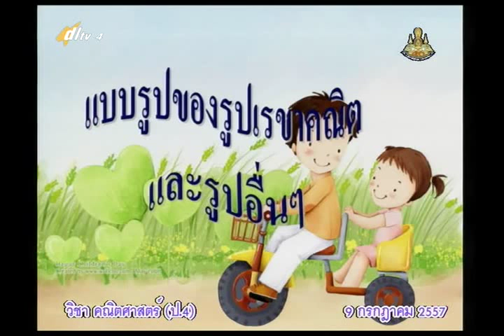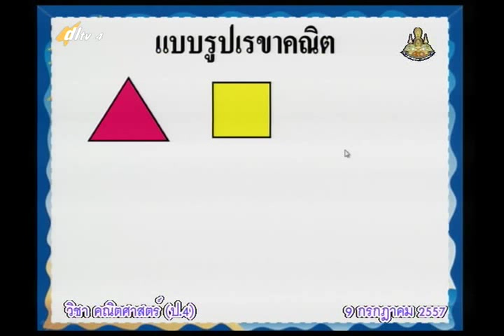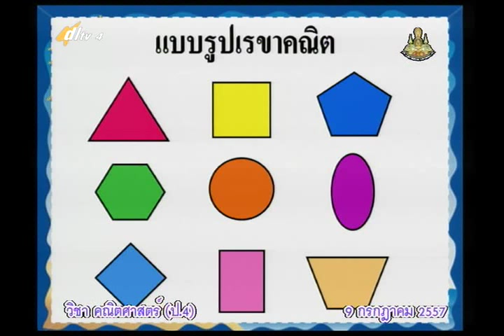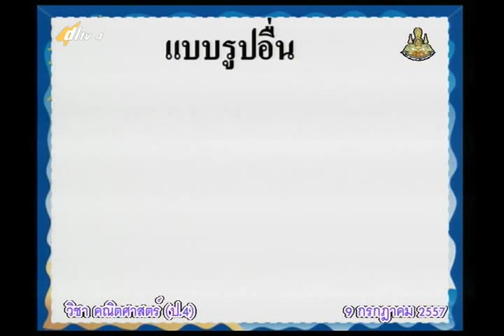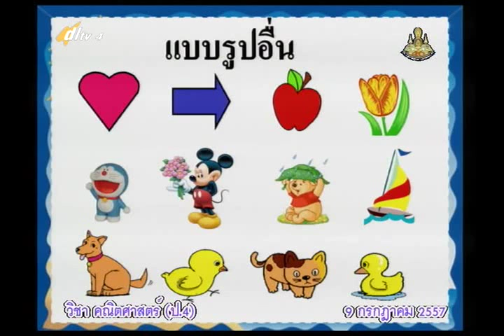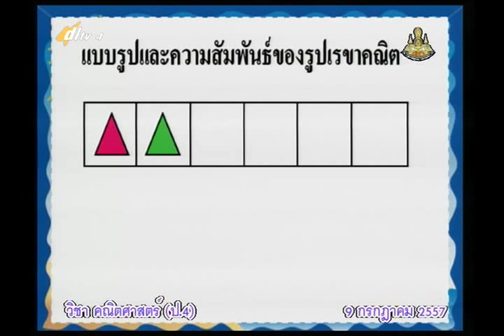038A+4090757+ค+แบบรูปของรูปเรขาคณิตและรูปอื่นๆ+mathp4+dl57t1